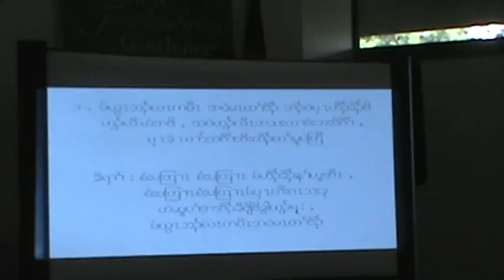Pastor J M 090614